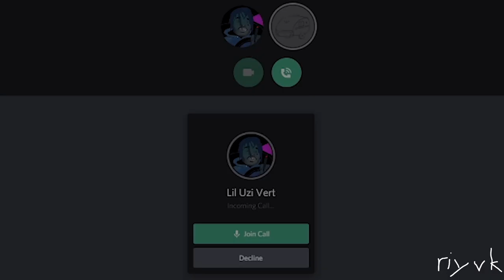𝙳 𝙴 𝙲 𝙰 𝚈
finally a mashup without justice

//sources:

HOME - "Decay"
Travis Scott ft. Kacy Hill - "90210"
Igloo Camei - "Clear Tamei"
Doki Doki Literature Club! OST - "Sayo-Nara"
Discord OST - "Calling Sound"

stay safe